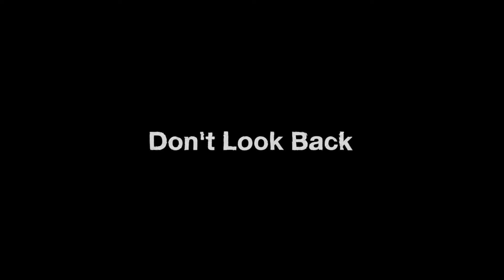Don't Look Back | Kim Cameron | Top 4 Itunes Chart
The newest release from Kim Cameron is a smooth jazz / easy listening tune that sticks in your head.  It hit #5 on the Itunes USA chart and #1 on the France Itunes chart.  In this video, Kim played around with CGI to create an experience with the new technology out today.